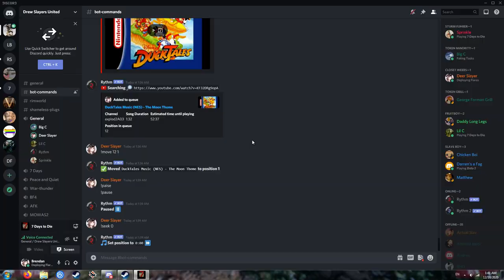7 Days to Die Gyrocopter aerobatics